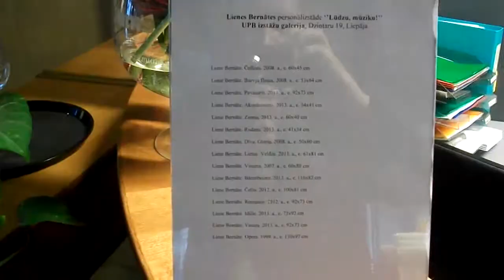Etnogrāfisks mūzikas instruments RATA LIRA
Ja nepareizi sadzirdēju nosaukumu ... pakomentējiet